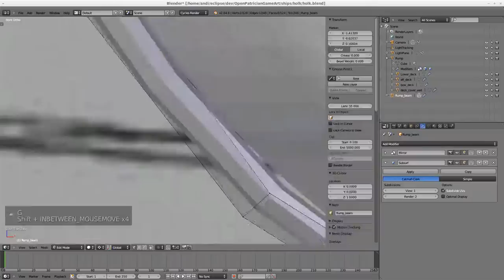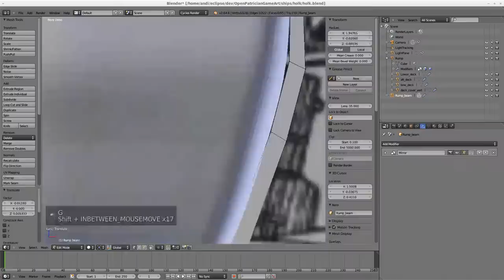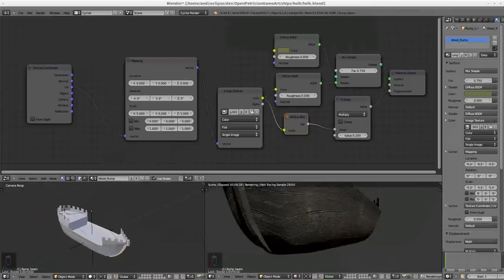Adding a beam along the rump (part 5)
Adding and texturing a beam along the rump.
The sound is L' Artichaud by Delph sans les pattes.